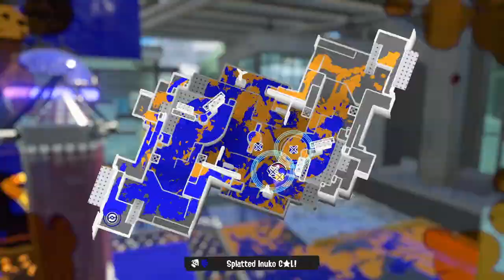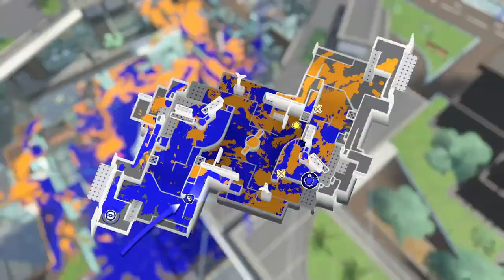[ S+5 ] Museum & Mahi-Mahi TC w/ Heavy Splatling – Anarchy Series 007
Choo-choo! Watch me steam roll through these matches

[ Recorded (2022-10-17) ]